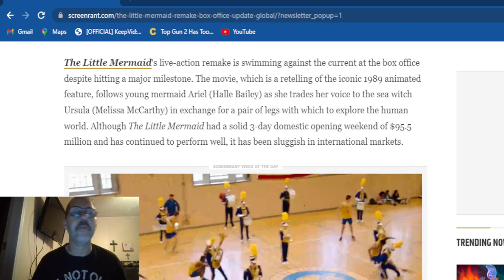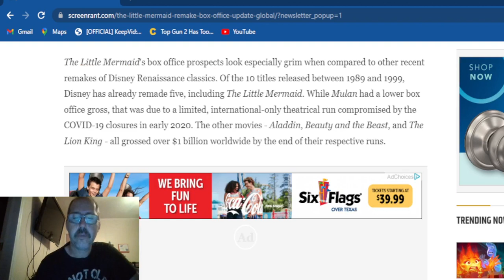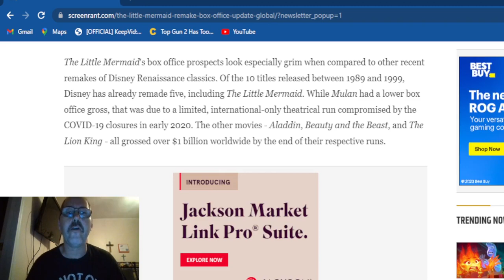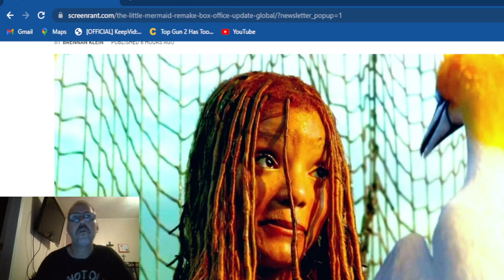THE LITTLE MERMAID PASSES 500 MILLION AT BOX OFFICE !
Screen Rant is reporting that Disney Live action The Little Mermaid by then weekends end will have taken in over half a billion dollars but it is still not enough to break even ! Many felt that the movie could not even reach the 500k mark and are questioning if the movie can break even!